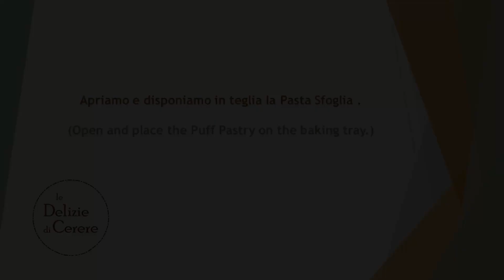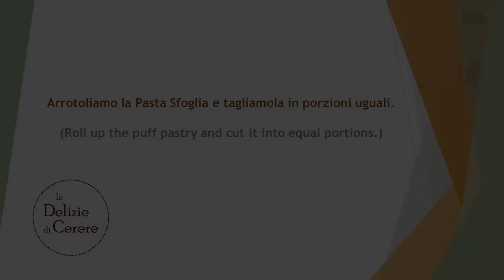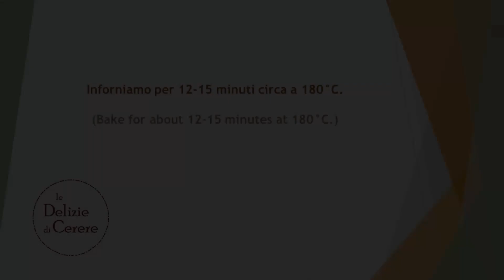Pasta Sfoglia Zucchero e Cannella in 5 minuti (Puff Pastry Sugar and Cinnamon in 5 minutes)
Un dolce rapido da preparare, bastano 5 minuti, e molto semplice con solo quattro ingredienti. Vi stupirà per la bontà ideale come colazione, merenda e tutte le altre occasioni in cui si vuole gustare una prelibatezza!!! Provatelo.
(A cake that is quick to prepare, takes only 5 minutes, and is very simple with only four ingredients. It will amaze you with its goodness, ideal for breakfast, snacks and all other occasions when you want to enjoy a delicacy! Try it.)